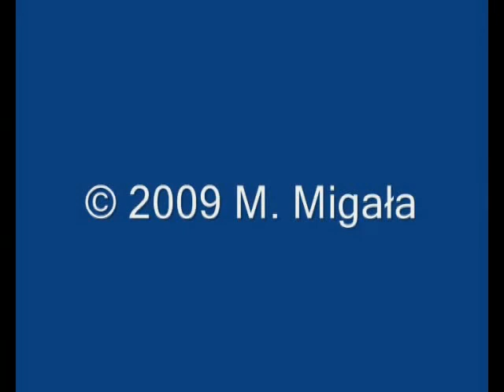SU45-239 z "Soliną" 28.06.2009 Lipa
SU45-239 z "Soliną" przejeżdża przez stację Lipa w stronę Lublina